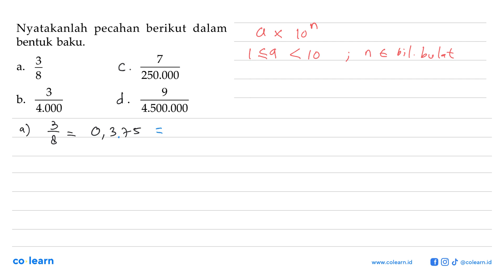Nyatakanlah pecahan berikut dalam bentuk baku: 7 8 d. a 250.000 3 9 b. e. 4.000 4.500.000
Topik atau Materi: Operasi pada Pecahan Biasa - BILANGAN BULAT DAN PECAHAN - BILANGAN - Matematika Kelas 7 SMP - KTSP

00:00 : Bedah Soal
01:00 : Konsep, rumus dan pengertian Operasi pada Pecahan Biasa
01:18 : Langkah penyelesaian soal
02:54 : Jawaban akhir
03:24 : Penutup